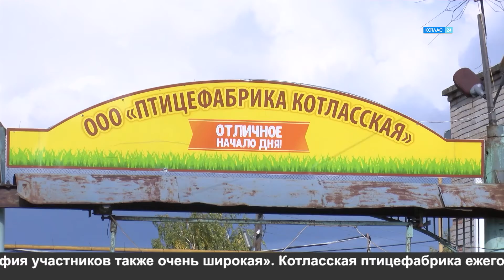К «Маргаритине» готовы!»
Показать товар лицом. Расширить рынок сбыта. Пообщаться с другими производителями. Такова цель каждого участника ежегодной Маргаритинской ярмарки, которая пройдёт в Архангельске с 15 по 19 сентября уже в 21 раз. Котласская птицефабрика готовится представить на «Маргаритинке» свою продукцию. Сегодня мы побывали на предприятии и выяснили чем местные производители будут привлекать потенциальных покупателей.